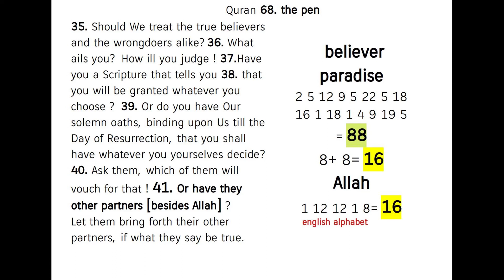paradise only for Allah believers ! Quran's Miracle 68-35-41